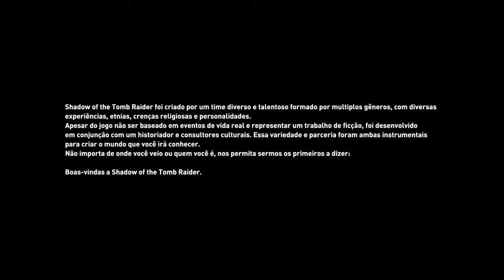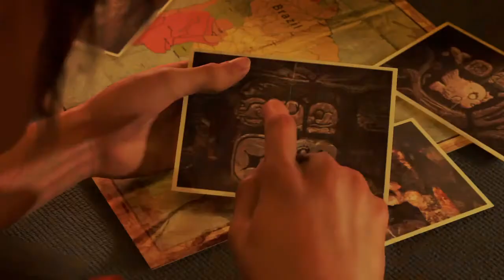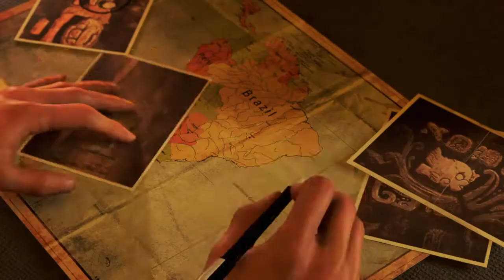Shadow of the Tomb Raider Ep.1 [O Início]